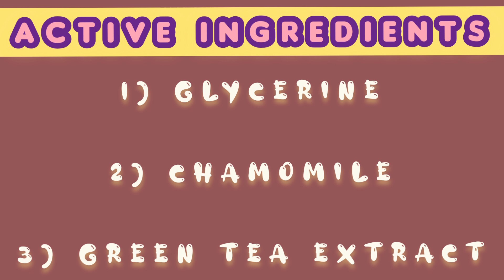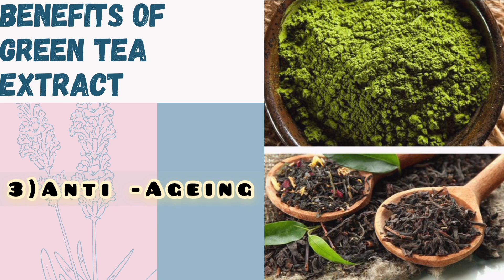Detailed Description of Schloka 3 In 1 Cleanser, Toner And Make Up Remover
Related Videos on Cleansing